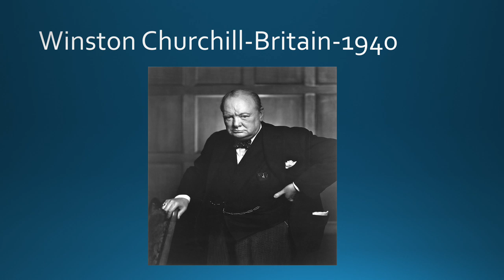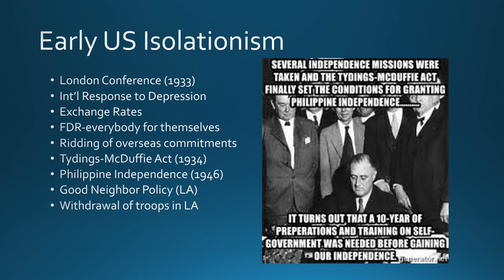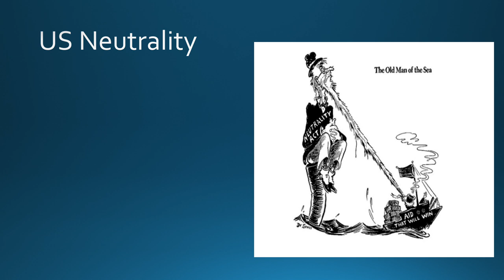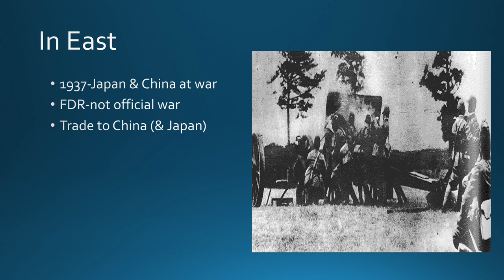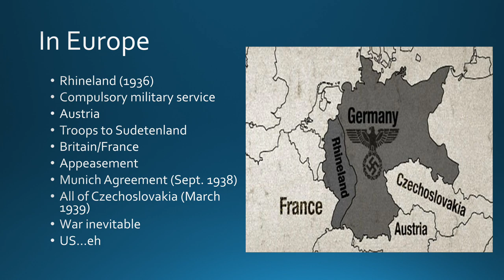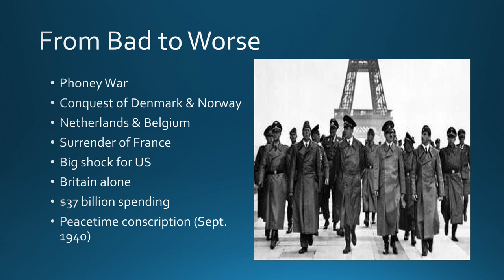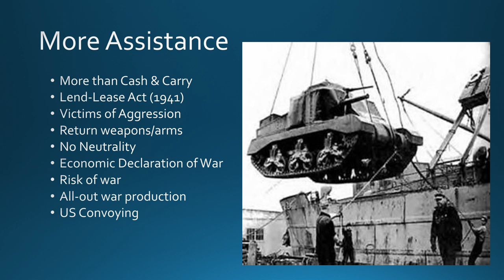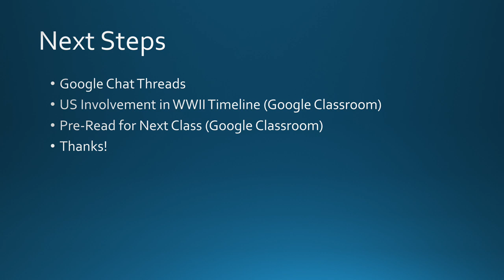US Entrance into World War II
This video examines US foreign policy in the 1930s and the move from isolationism and neutrality to eventual entry in the war following Pearl Harbor in December 1941.